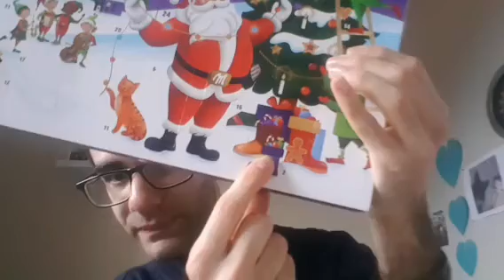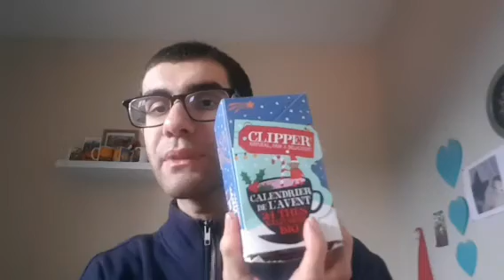pour noël des idées pour le repas de Noël + Calendrier de l'avent Numéro 2 🎄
INSTARAM jejechou 🎄

snap jeremyoutubchou21🎄

Tik tok Jejechou 🎄

Facebook jeremytb 🎄

time noël 🌟🎄